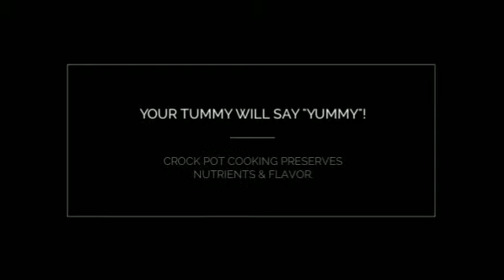Hunter's Crock Pot Ministry Cookbook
The Hunter's Crock Pot Ministry Cookbook is dedicated to those who have busy, productive lives but love GOOD food.